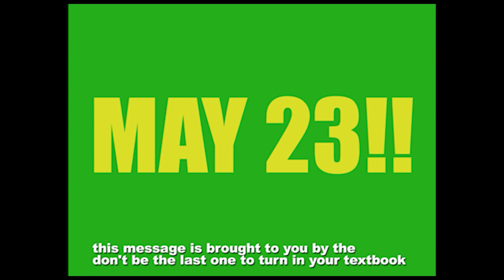GNN Announcements May 23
The Glenn High School Morning Announcements!